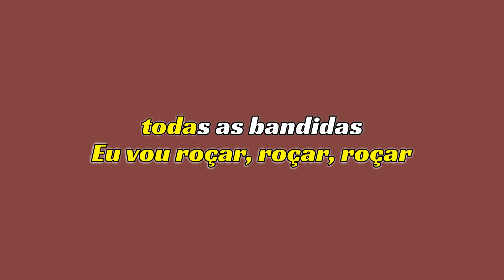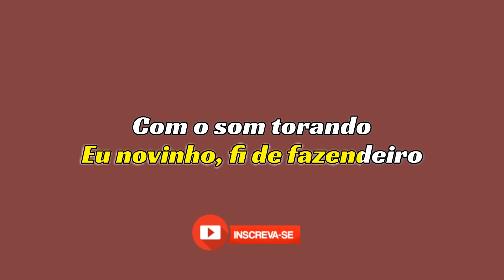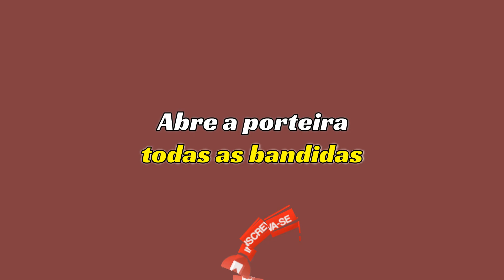Zé Felipe e MC Ryan - Voltei Pra Cachorrada KARAOKE